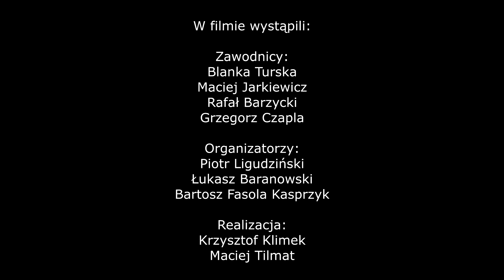WE ARE DRIFT OPEN!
Drift Open oczami zawodników i organizatorów.